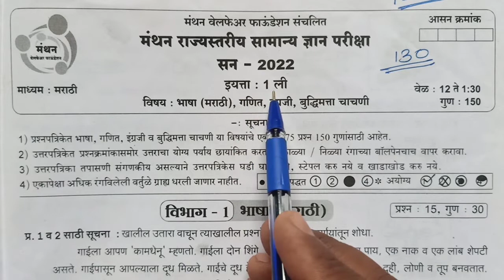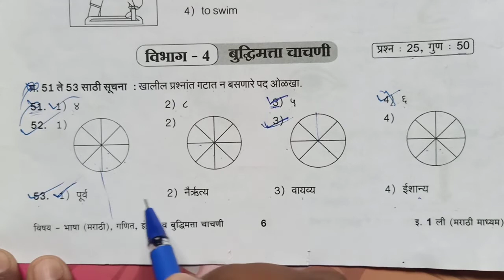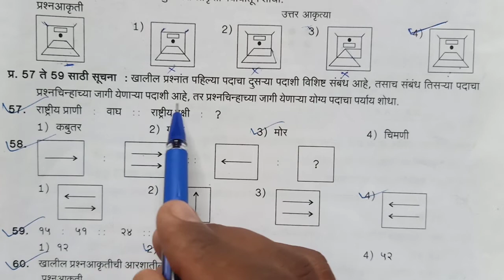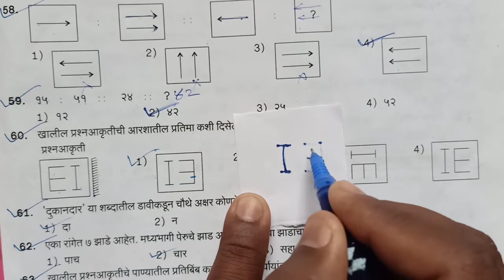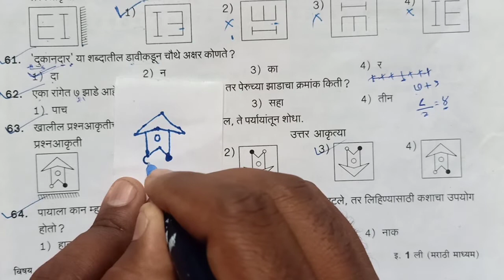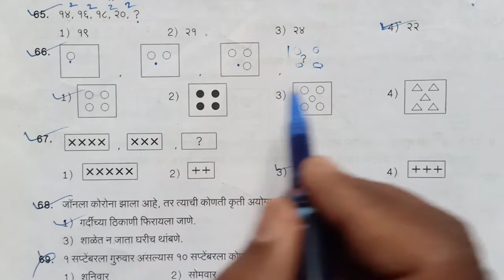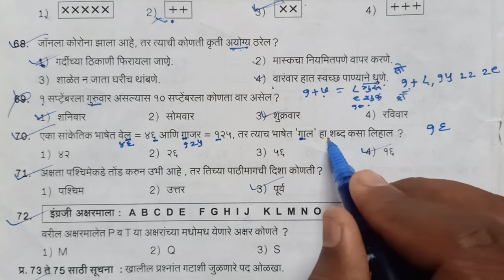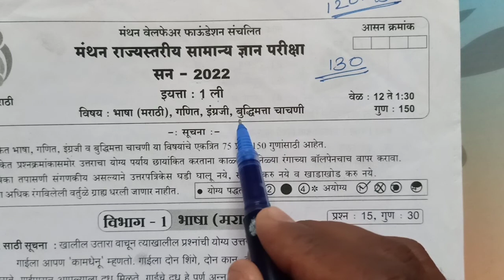मंथन स्पर्धापरीक्षा { सन 2022 } इयत्ता- पहिली विषय - बुद्धिमत्ता 25 प्रश्नांची विश्लेषणासह उत्तरे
मंथन परीक्षा { सन 2022 } इयत्ता पहिली विषय बुद्धिमत्ता 25 प्रश्नांची विश्लेषणासह उत्तरे

मंथन परीक्षा
सन 2022
इयत्ता पहिली
विषय बुद्धिमत्ता 25 प्रश्नांची विश्लेषणासह उत्तरे

*🎗️ स्पर्धा परीक्षेची पूर्वतयारी 🎗️*
*🔖 इंग्रजी अक्षरमाला*

*🔖 सूचनापालन*

*🔖 2 , 3 , 4 अंकी संख्येला 1 अंकी संख्येने गुणणे*

*🔖 2 , 3 , 4 अंकी संख्येला 2 अंकी संख्येने गुणणे*

*🔖 पाण्यातील प्रतिबिंब ओळखण्याची ट्रिक*

*🔖 समान पद ओळखण्याची अचूकता कशी वाढवावी*

*🔖 आरशातील प्रतिमा ओळखण्याची trick*

*अधिक माहितीसाठी माझ्या ब्लॉगला भेट द्या.*